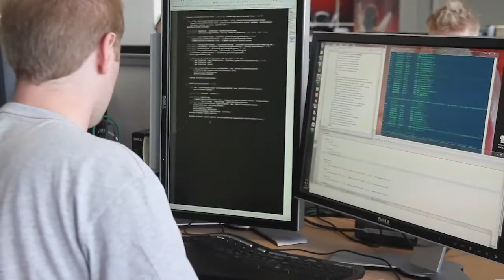F1 2011 Developer Diary Video No 2 Handling and AI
The 2nd Developer Diary for F1 2011 focuses on the AI and handling improvements in the game alongside work-in-progress gameplay footage and stars Chief Games Designer Stephen Hood, Senior Producer Paul Jeal and FORMULA ONE test driver Anthony Davidson who is embedded into the team as Technical Consultant..

The new Developer Diary features new work-in-progress gameplay footage as key talent from the development team explain how the game's handling and AI has taken big steps forward from F1 2010. In F1 2011, the handling will allow players to "really attack kerbs" and race "nose to tail" at high speed as cars are engineered to become more responsive to authentically recreate the unique FORMULA ONE racing experience.

F1 2011, the follow up to the BAFTA award-winning F1 2010™, is in development at Codemasters Birmingham for the Xbox 360® video game and entertainment system from Microsoft®, PlayStation®3 computer entertainment system and PC Games For Windows® and is available for pre-order ahead of its worldwide launch on September 23rd.